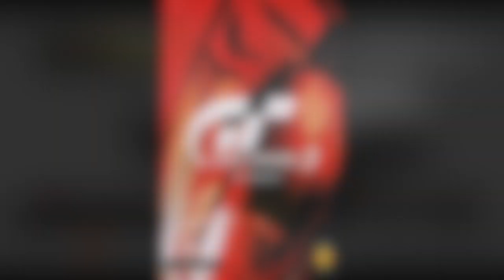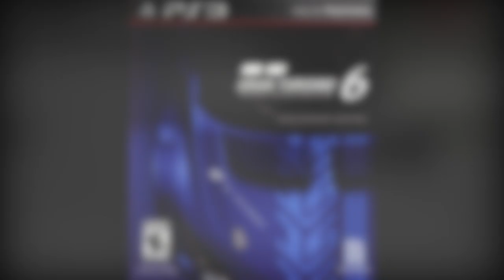Evolution Of The Honda S2000 | 20 Years From GT2 - GT Sport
1999 the Honda S2000 made it´s debut in Gran Turismo 2 on the original Play Station. In 2019 the car came to GT Sport with the Update 1.43
See the evolution over the next 20 years and 6 different games. Enjoy how the details got better and better with every new game and console generation.

GT2: 0:00
GT3: 2:06
GT4: 4:07
GT5: 6:45
GT6: 8:56
GT Sport: 11:31